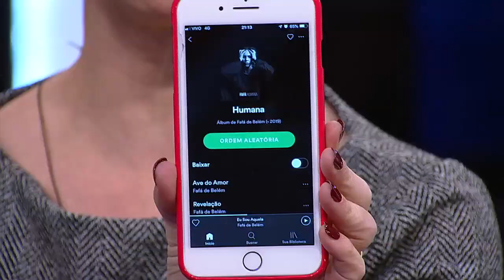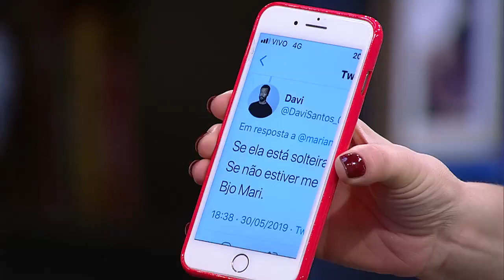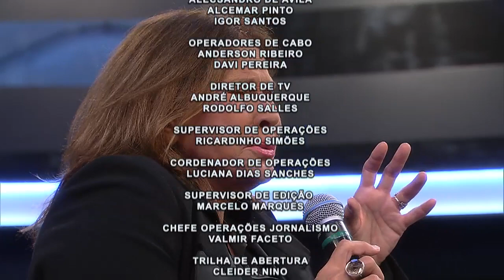Mariana Godoy Entrevista com Fafá de Belém (07/06/19) | Completo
No programa de 07 de junho de 2019, a apresentadora Mariana Godoy conversou com a cantora Fafá de Belém, que além de cantar seus sucessos e falar sobre sua carreira e planos, também exibiu seus fortes posicionamentos e um olhar reflexivo sobre a sociedade.